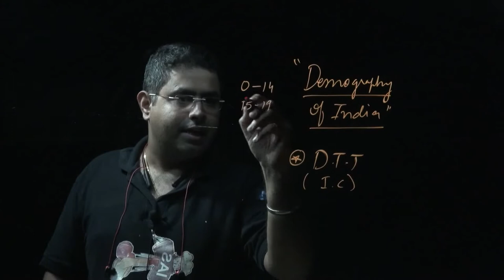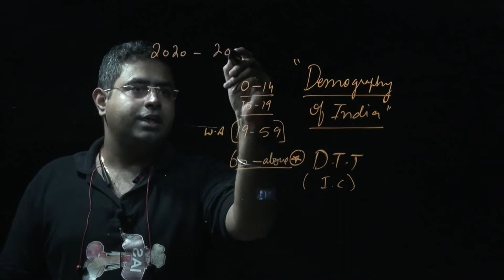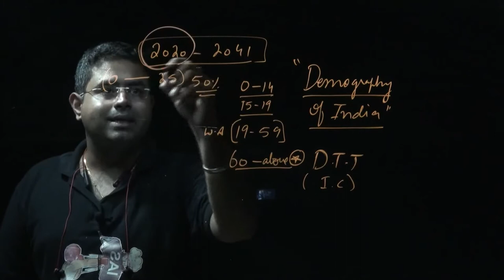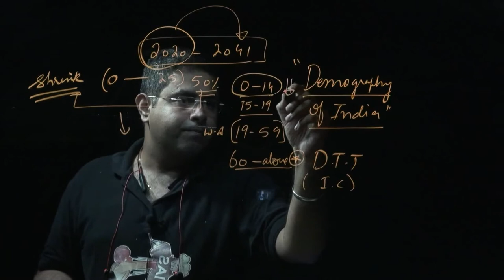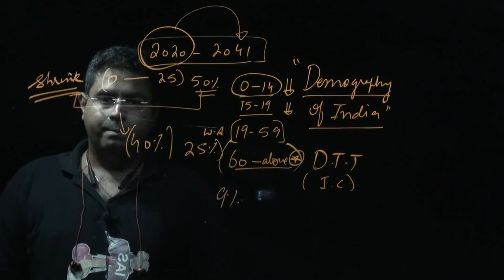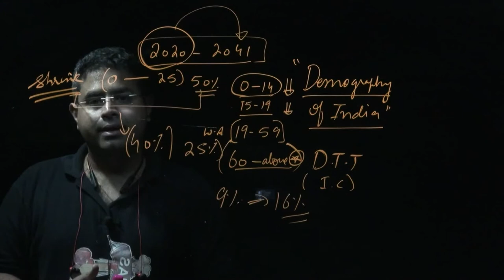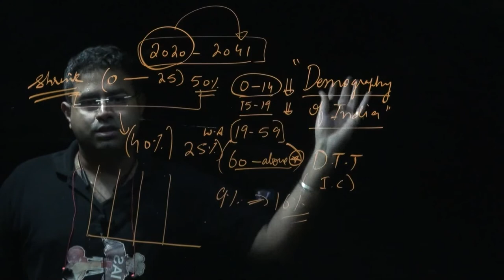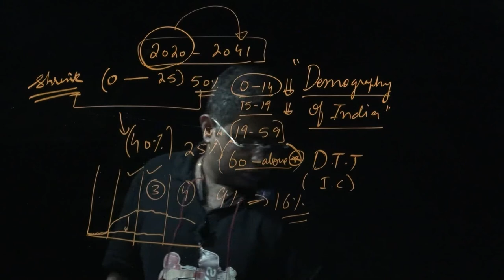Economic survey lecture # 7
India’s booming population is set to coming to a grinding halt over the next two decades, as the country witnesses a sharp slowdown in population growth, the Economic Survey 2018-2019 revealed on Thursday. “Demographic projections show that India’s population growth will continue to slow rapidly over the next two decades, growing less than 1% during